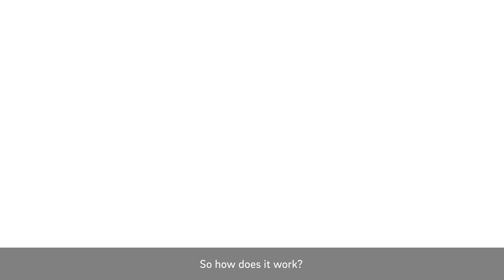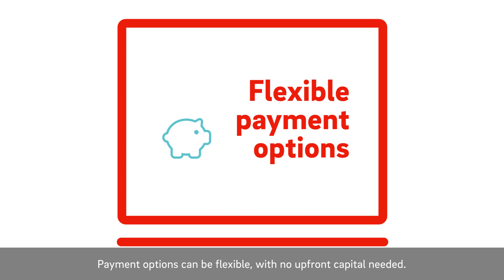What is Combined Heat and Power (CHP)?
Discover Combined Heat and Power (CHP) and how your business can become more energy efficient in today’s competitive business world and ever-changing energy market. Find out how CHP works and the benefits for your business in this short video.

To find out more about how CHP could work for you